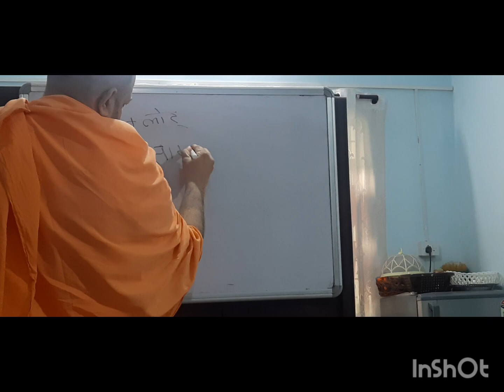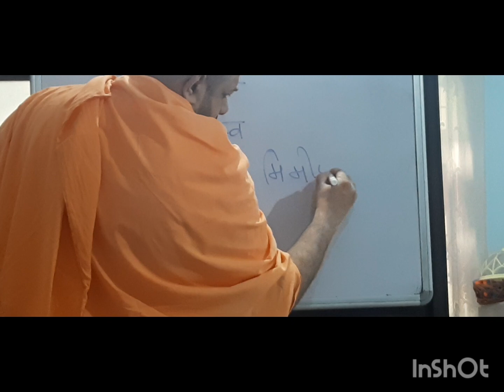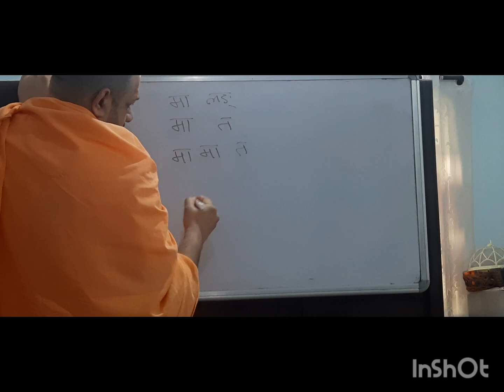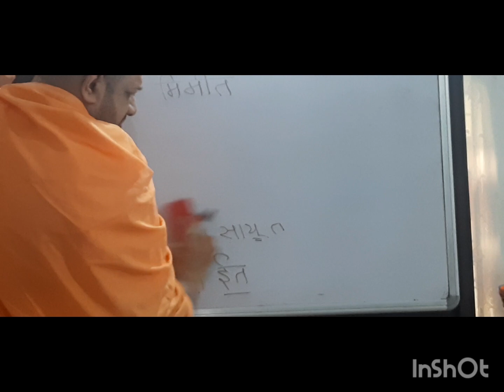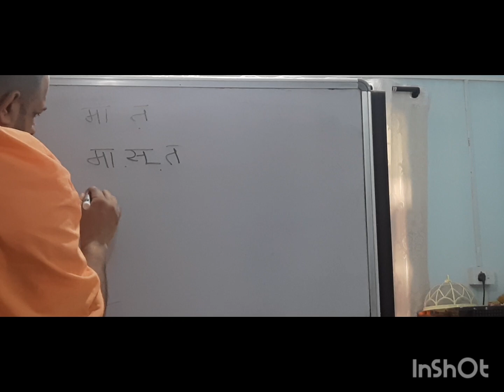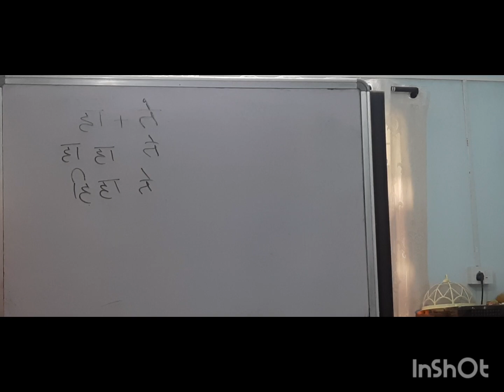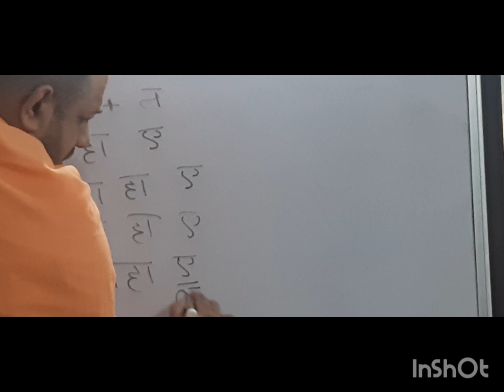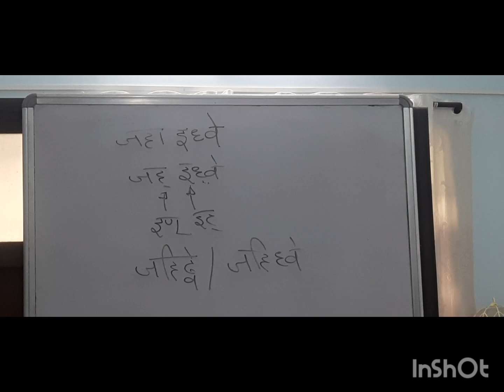संस्कृतव्याकरणम् - Laghusiddhantakaumudi - लघुसिद्धान्तकौमुदी LSK - 247 by Swami Shivaprakashananda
Laghusiddhantakaumudi - लघुसिद्धान्तकौमुदी (LSK - 247
) - तिङन्ते जुहोत्यादयः उभयपदिनः

00:00  - ध्यानश्लोकः
00:50  - णिजिँर् शौचपोषणयोः धातुः आत्मनेपदीतः लिङ्पर्यन्तम्                   इरितो वा -  ३.१.५७
27:32 - दिवुँ -  क्रीडाविजिगीषाव्यवहारद्युति- स्तुतिमोदमदस्वप्नकान्तिगतिषु
37:00 -  दिवादिभ्यः श्यन् - ३.१.६९
40:00  - दिव्  धातोः लटिरूपाणि

42:50 -  मङ्लश्लोकः